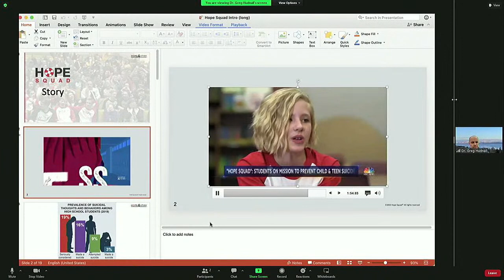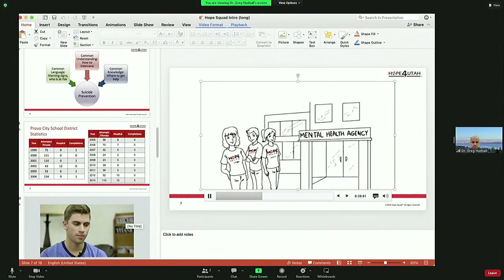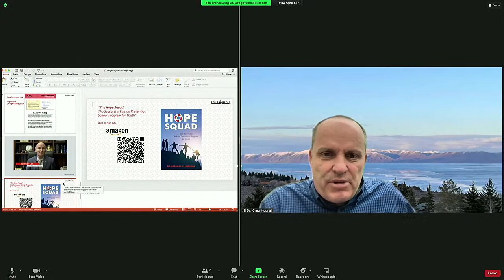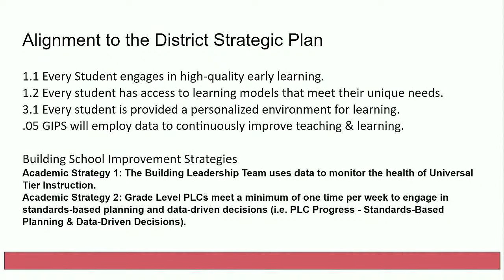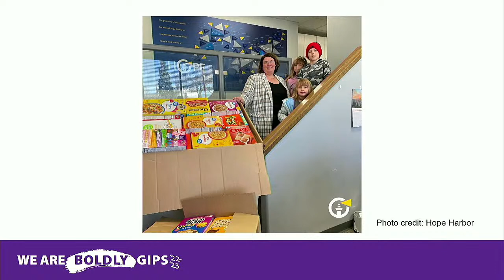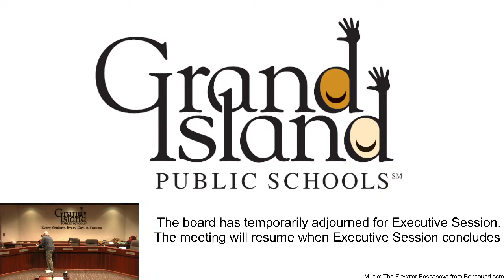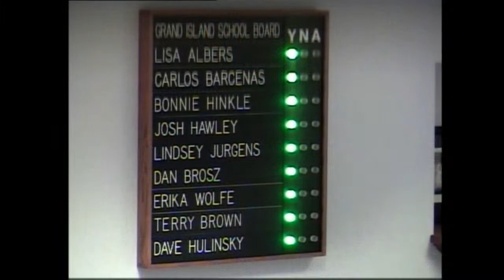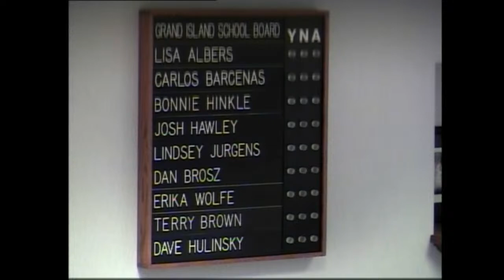December 12th, 2022 - GIPS Board of Education Meeting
Live stream of the Grand Island Public Schools Board of Education meeting for December 12th, 2022 at 5:30 p.m.